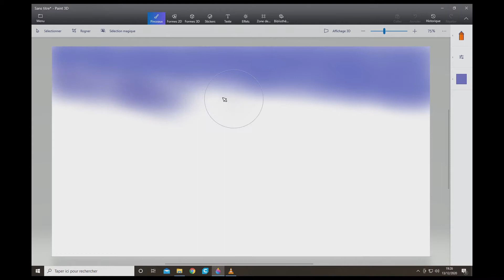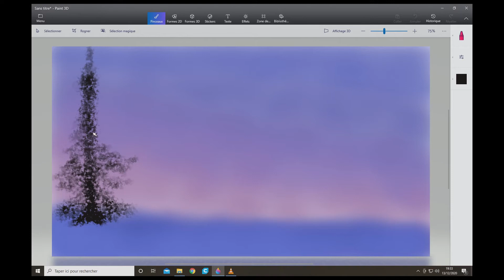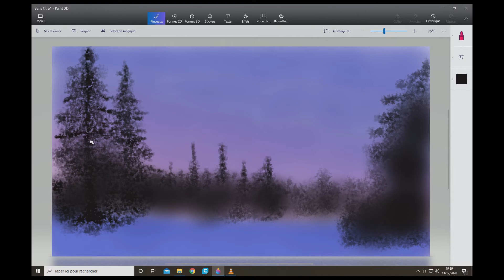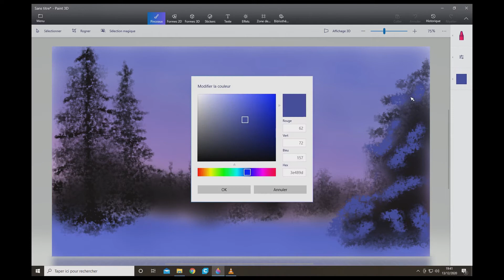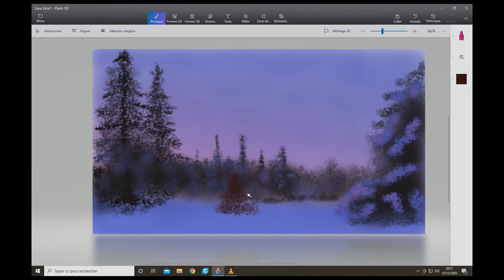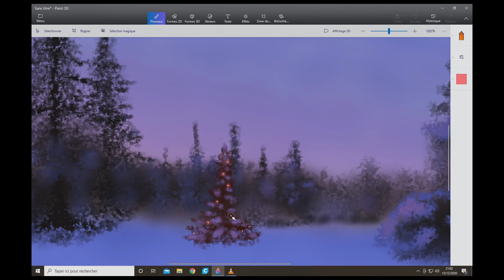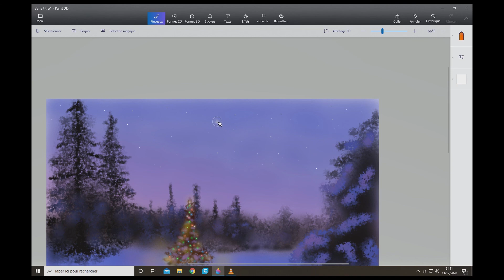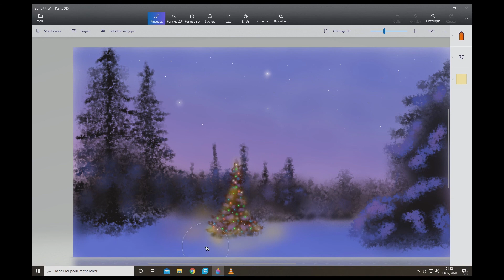How to paint christmas tree in the forest TUTORIAL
Have you tried drawing my paintings and are proud of your results?
Send me your painting with your nickname and your country and I will publish it in a future video

How to draw easy and simple scenery for beginners with Microsoft Paint3D. Drawing a scenery of a glass ball  step by step.

How to paint christmas tree with paint3D
How to draw easy scenery with Paint3D.
How to draw simple scenery for beginners.
Drawing easy scenery with Paint3D.
Drawing simple christmas tree for kid Paint3D.
How to draw simple forest scenery.
Easy drawing for beginners.
Drawing scenery of trees
Spray painting a scenery for beginners.
Spraying a scenary with Microsoft 3D Paint
How to paint 3d
Paint 3d drawing
big scenery drawing
How to paint a chrismas tree and snow
Tutoriel tree forest
Drawing tutoriel christmas tree
Drawing simple christmas tree
christmas
Xmas

A the end I use gimp to increase contrasts and intensity with GIMP